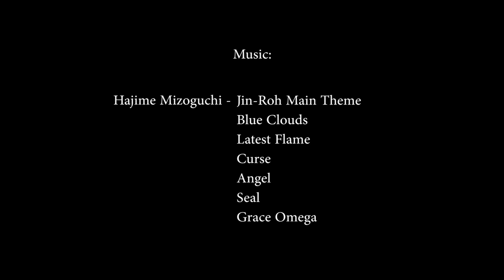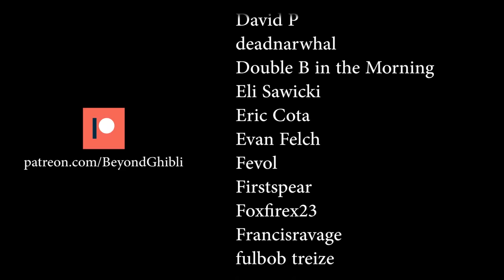How Jin-Roh: The Wolf Brigade Stands Alone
Jin-Roh can seem an intimidating prospect: as part of a 20 year saga comprised of comic books, movies and even radio dramas, that impressive lineage often puts newcomers off. I'm here today to tell you that, despite that legacy, Jin-Roh stands alone.